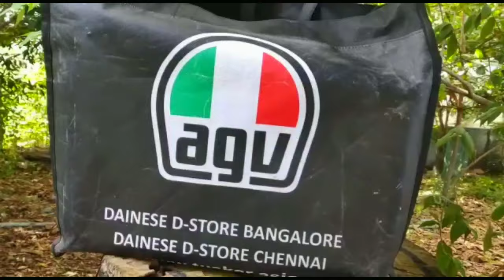UNBOXING AGV K1 DREAMTIME || தமிழ் 💓 || REVIEW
This video is about Agv helmet k1 dream time UNBOXING and full review